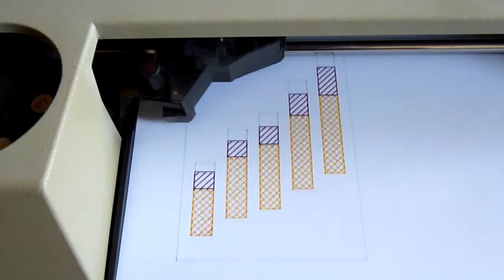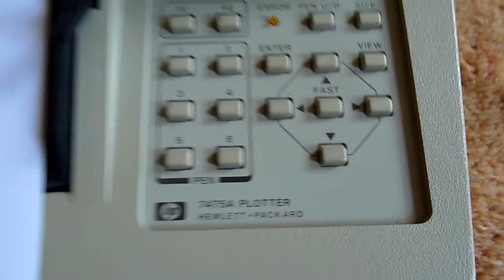HEWLETT PACKARD PLOTTER HP7475A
Still working fine. a test plot by holding down P1-P2 and switching on